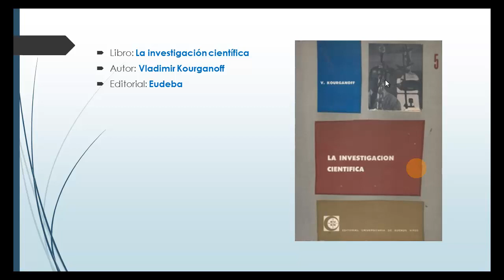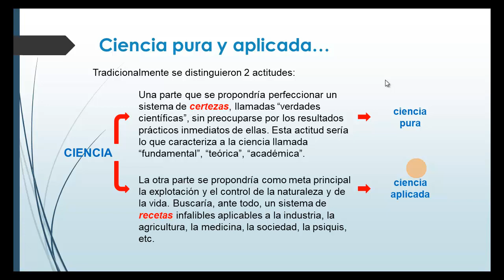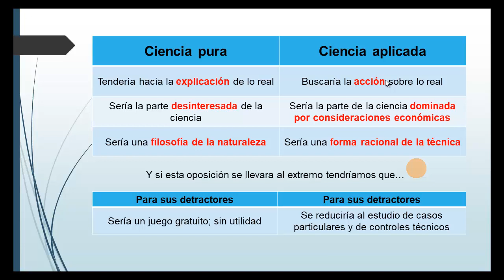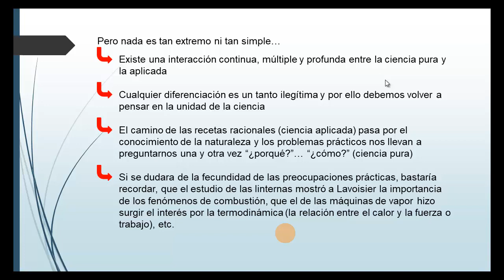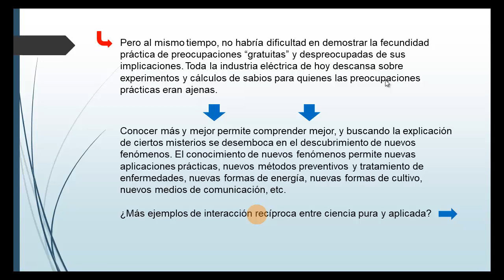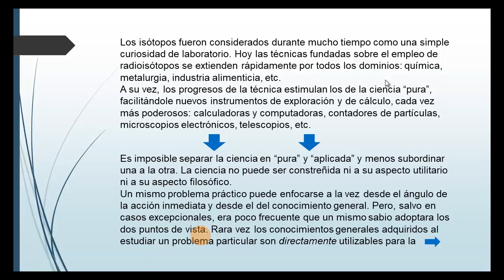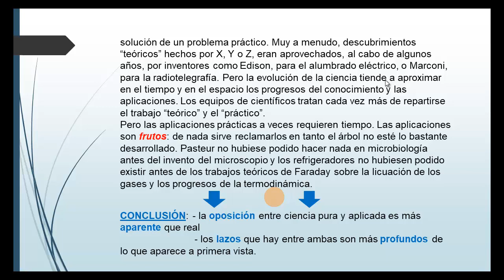CIENCIA PURA y APLICADA - Diferencias... ¿diferencias?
En este video veremos cuáles son las diferencias habituales que se hacen entre ciencia pura y aplicada y si esta clasificación es real o más bien aparente.

En esta sección del canal, llamada “Ciencia, Investigación y Sociedad”, vas a encontrar las siguientes listas de reproducción y videos:

El proceso de investigación – Carlos Sabino

1) Te presento un libro: EL PROCESO DE INVESTIGACIÓN de Carlos Sabino – Introducción
2) Te presento un libro: EL PROCESO DE INVESTIGACIÓN de Carlos Sabino – Capítulo 1
3) Te presento un libro: EL PROCESO DE INVESTIGACIÓN de Carlos Sabino – Capítulo 2
4) Te presento un libro: EL PROCESO DE INVESTIGACIÓN de Carlos Sabino – Capítulo 3
5) Te presento un libro: EL PROCESO DE INVESTIGACIÓN de Carlos Sabino – Capítulo 4

Cómo se hace una tesis – Umberto Eco

1) Te presento un libro: CÓMO SE HACE UNA TESIS de Umberto Eco – Introducción
2) Te presento un libro: CÓMO SE HACE UNA TESIS de Umberto Eco – Capítulo 1

Temas de Ciencia

1) ¿Qué es la CIENCIA y cuáles son sus CARACTERÍSTICAS? Responde MARIO BUNGE desde su obra
2) ¿Cuáles son las TÉCNICAS DE INVESTIGACIÓN de la SOCIOLOGÍA? Explicación de cada una de ellas
3) ¿Qué características debe tener la OBSERVACIÓN para que sea considerada CIENTÍFICA?
4) CIENCIA PURA y APLICADA – Diferencias… ¿diferencias?
5) Las APROXIMACIONES SUCESIVAS de la CIENCIA - ¿Por qué la ciencia avanza de forma progresiva?

Temas de Sociedad

1) EL “SHOCK” DEL FUTURO – Alvin Toffler – 1° Parte – Conceptos claves de la sociedad actual
2) LA PRESENTACIÓN DE LA PERSONA EN LA VIDA COTIDIANA – Conceptos claves de la obra de ERVING GOFFMAN

Consejos de investigación y escritura de una tesis

1) ELECCIÓN DEL TEMA - ¿Las fuentes deben ser accesibles?
2) ELECCIÓN DEL TEMA - ¿Se puede elegir tema en lengua extranjera?